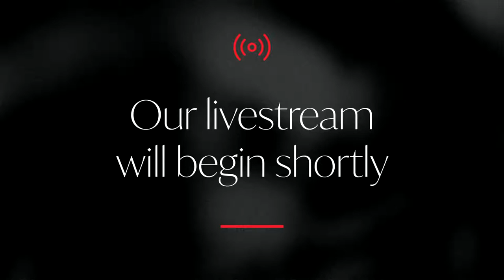Good Friday Service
Welcome to our livestream!